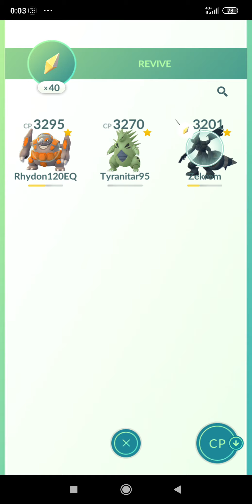How to counter Team rocket balloon: Porygon Porygon2 Porygon-Z in Pokemon go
This video shows catching a shadow Porygon from team rocket Balloon in Pokemon go